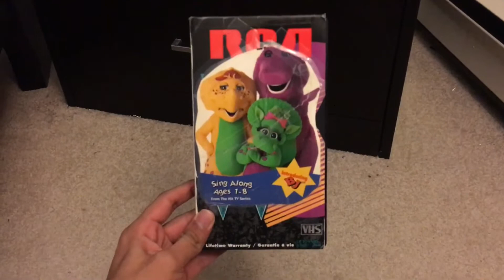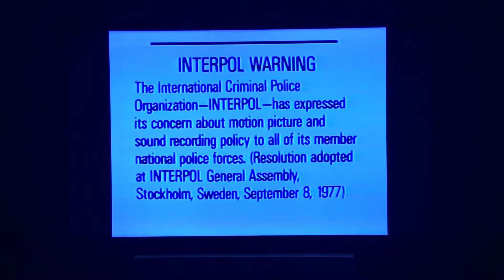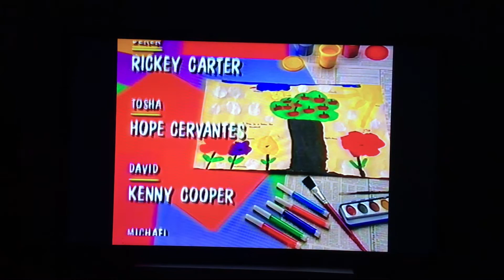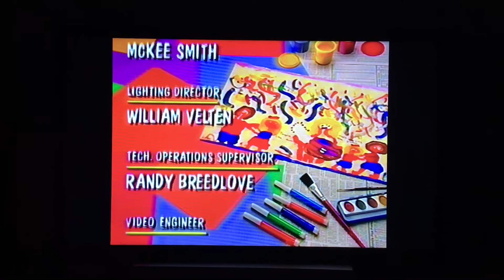Opening And Closing To Barney: Let’s Pretend With Barney 1993 VHS